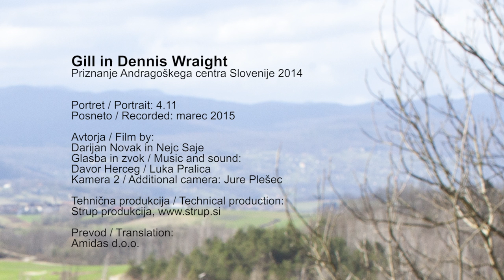Gill in Dennis Wraight z Belčjega vrha, dobitnika priznanja ACS za promocijo učenja in znanja 2014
Gill in Dennis Wraight z Belčjega vrha
Predlagatelj: Zavod za izobraževanje in kulturo Črnomelj
Dennis: »Pomembno je, da si telesno in tudi umsko dejaven.«
Gill: »Res je tako.«

Gill in Dennis Wraight sta London zamenjala za Belčji vrh v katerega sta se zaljubila na prvi pogled.  Najprej sta si uredila nov dom in se začela učiti slovenskega jezika, ter spoznavati našo kulturo in zgodovino. Njune predstavitve v društvih, osnovnih šolah, na kulturnih prireditvah s katerimi zbližujeta kulturi pa zagotavljajo, da se bolje spoznamo. Z medkulturnim sodelovanjem namreč pridobimo vsi in zato veljata kot svetla primera medkulturnega dialoga in aktivnega državljanstva. Če se res imata za Slovenca, je to lahko za nas le čast.

Gill in Dennis Wraight from Belčji vrh
Dennis: »You've got to exercise physically and you have to exercise mentally, and this is important.«
Gill: »Very much so.«